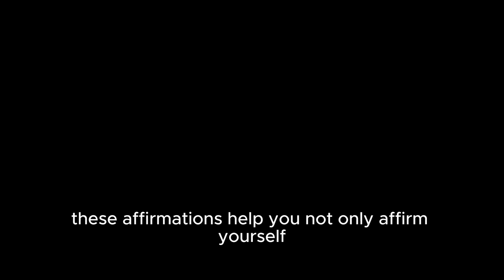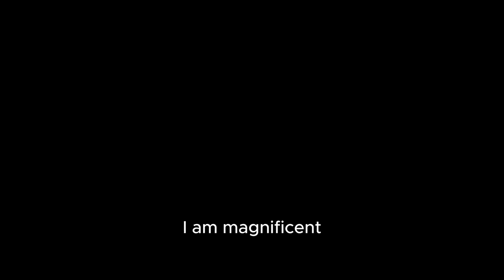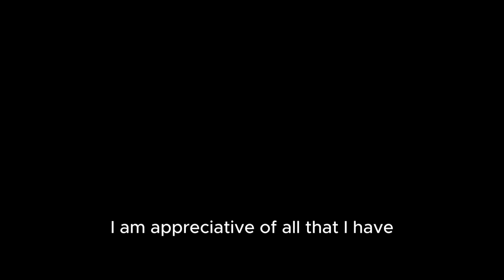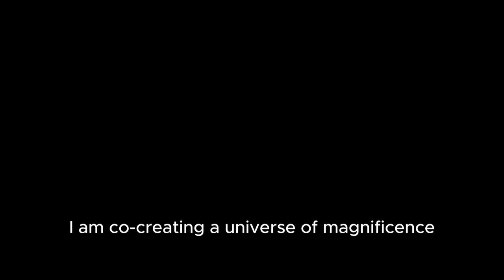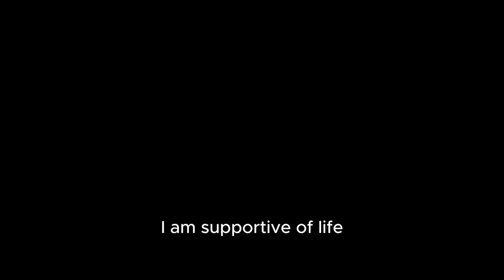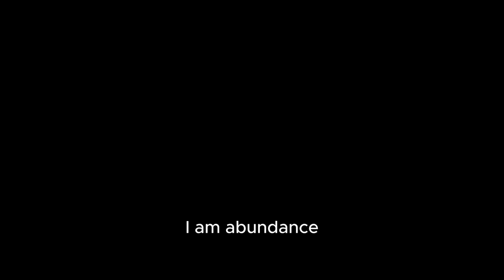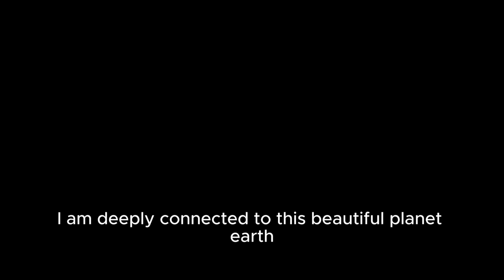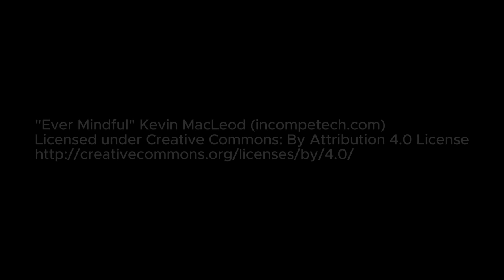Learn Italian - 13 Day Transformation | Hear Affirmations & Boost Your Results In Life & Language!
Welcome to a distinctive and transformative experience, crafted to elevate your spirit, enhance your Italian language skills, and boost your self-confidence!

Why Affirmations?
Affirmations are potent tools to help reshape your thought patterns, nurture a positive mindset, and revolutionize your life from within. By repeating positive statements, you're programming your mind to adopt empowering beliefs, leading to a significant improvement in your mental and emotional health.

The Power of Positivity:
Regular engagement with this audio allows you to begin your day with a wave of positivity, or settle down before sleep with a nurturing dose of self-love. The affirmations are thoughtfully created to remind you of your inherent worth, untapped potential, and inner strength, laying a robust foundation for personal growth and joy.

Boost Your Confidence:
Consistently affirming your value and abilities will lead to a noticeable increase in your self-confidence. This newfound self-assurance empowers you to confront challenges, embrace opportunities, and fully experience life.

Why Learn Italian Through Affirmations?
The method of language learning through repetition is well-established, and combining it with affirmations multiplies the benefits. You're not just training your brain to foster a positive mindset but also improving your Italian language skills. This dual advantage makes the learning process more effective and fulfilling.

Embrace the Italian Language:
Italian is not merely a language; it's a gateway to a world of rich culture, history, and art. Learning Italian through affirmations makes the process of language acquisition a more personal and enjoyable process. The repetition ensures that the phrases are deeply embedded in your memory, facilitating easier recall and application in real-life conversations.

Tailored for Male Speakers:
This audio is specifically designed for male speakers. In Italian, as in many other languages, the form of words and sometimes the vocabulary can change depending on the gender of the speaker or the person being referred to. Understanding and using this gender-specific language structure is essential for authentic and accurate Italian communication.

I appreciate the significance of gender-specific affirmations and am enthusiastic about creating a version that resonates with you.

Connect:
Your feedback is valuable. I am here to be an assist for you on your journey to positivity and mastery of the Italian language.

If you're truly ready to transform your life, learn Italian, and become the best version of yourself, you're in the right place. Return every day for at least 13 days (or more), press play, and immerse yourself in a world of positivity. Let the journey begin!